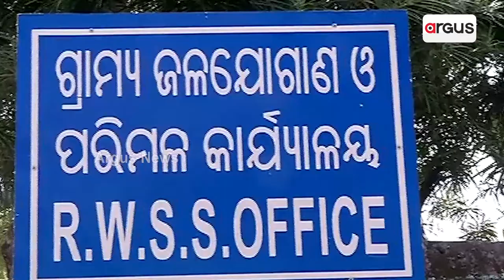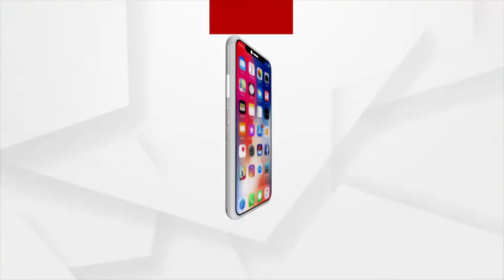Irregularities In Drinking Water Supply Project In Puri